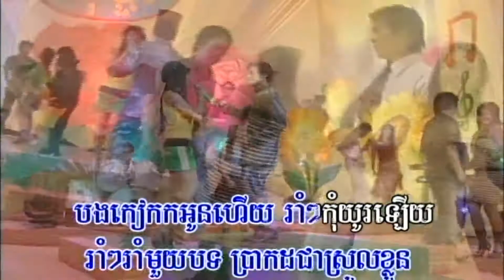អូនសូមរាំមួយ - Karaoke - ខាត់ សុឃីម | សម្រាប់រាំកម្សាន្ត - Oun Som Ram Mouy – Khet Sokhim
សម្តែងដោយ៖ ខាត់ សុឃីម
(ប្រគុំជាចង្វាក់ញាក់  )